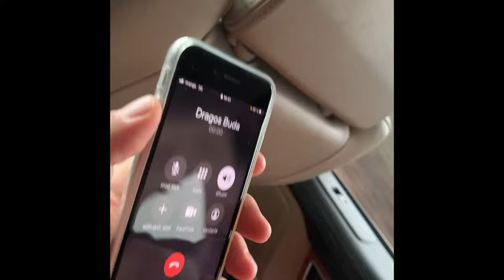Vlog 2🔥La filmări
Am terminat însfărșit colinda ,la data la care postez vlog-ul o sa fie deja pe youtube așa că vă las un link mai jos:

Nu uitați să vă abonați ,dați un share și un like daca va placut.
Așteptăm reacțiile voastre în comentarii 👇🏻